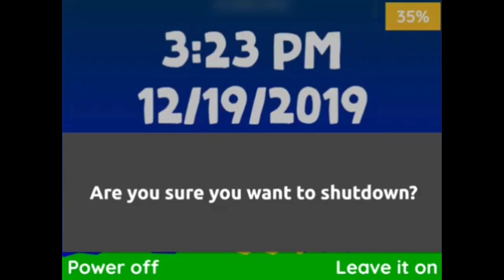Fairies Mobile (Japan) Startup And Shutdown (2019)